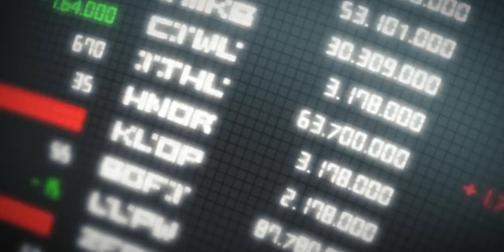10 anime super power terbaik dengan karakter utama overpower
10 anime super power terbaik dengan karakter utama overpower

Anime dengan genre super power dimana karakternya memiliki kemampuan gabungan antara kekuatan fisisk dan supernatural sehingga kekuatan karakter tersebut menjadi tak tertandingi.